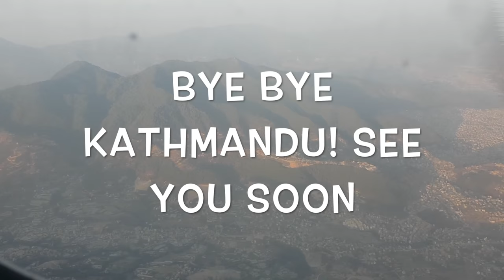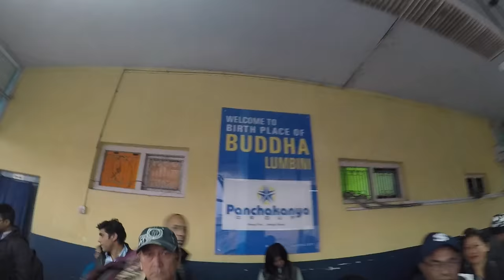Kathmandu to Bhairahawa by Buddha air(Domestic flights in Nepal)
Review of Kathmandu airport, flight from Kathmandu to Bhairahawa, Buddha air review